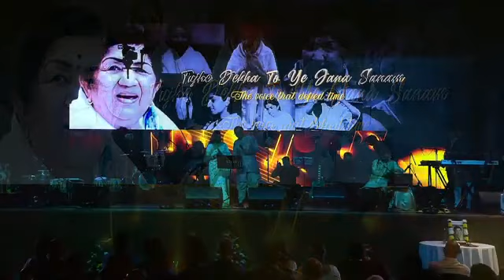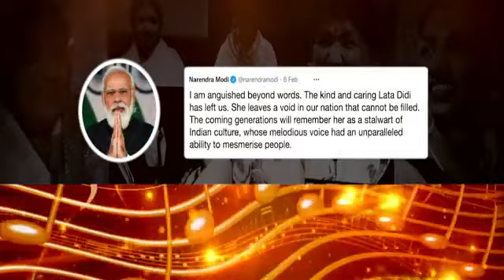A concert in tribute to Lata Mageshkar | 10 March 2022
Gopio International | Ministry of Arts & Cultural Heritage
High Commission of India, Mauritius
Mahatma Gandhi Institute
Indira Gandhi Centre for Indian Culture
Mauritius Broadcasting Corporation
Mauritius Film Development Corporation
presents a concert in tribute to Lata Mangeshkar